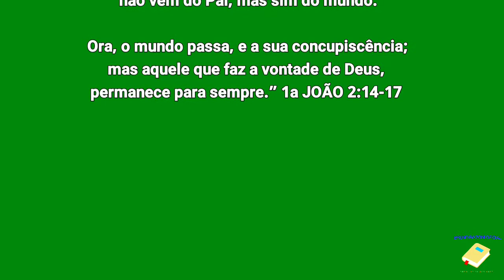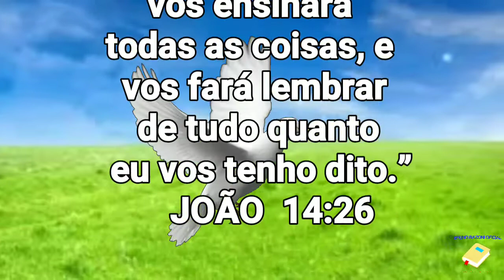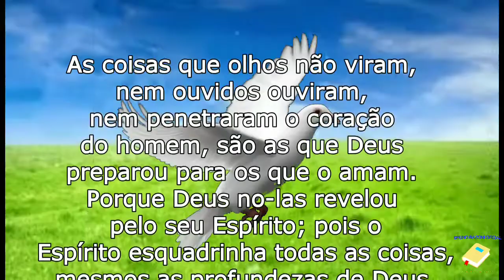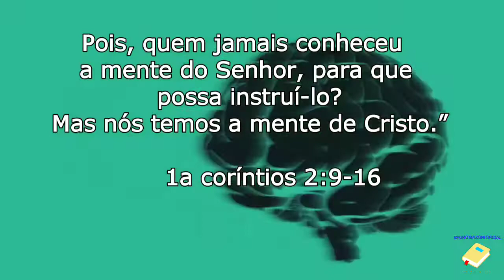1 T E 10 - Jovens Cristãos: Jovens eu vos escrevi … | ESTUDOS BÍBLICOS PARA JOVENS